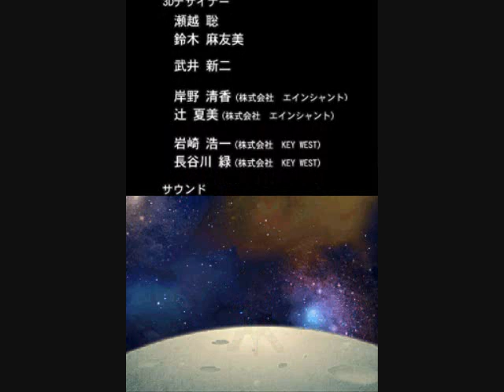A-DSplay All Kamen Rider: Rider Generation 2 part27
This is my A-DSplay of All Kamen Rider: Rider Generation 2 for the Nintendo DS